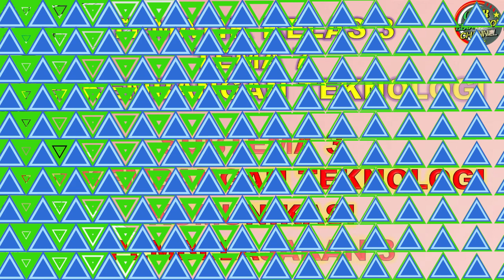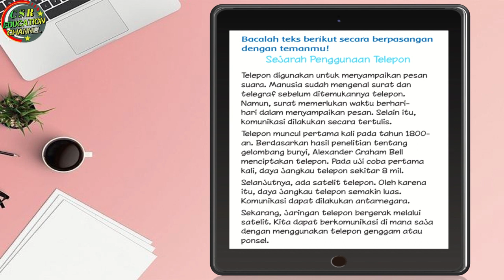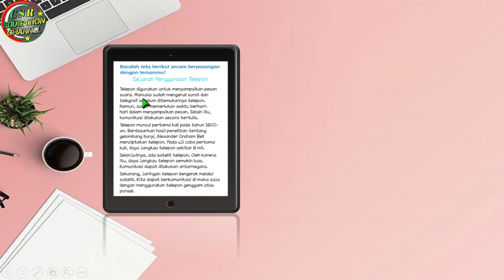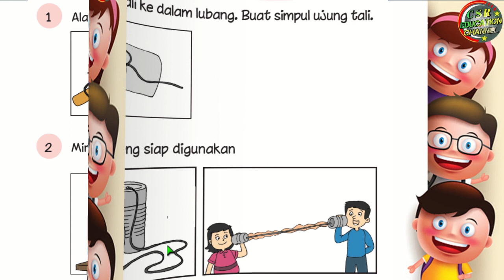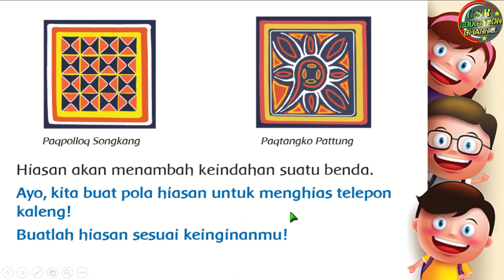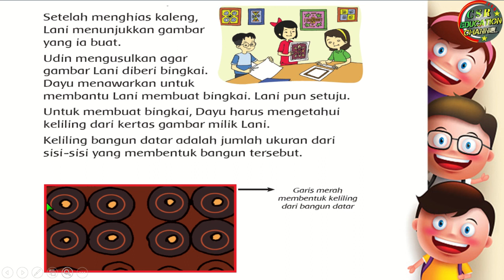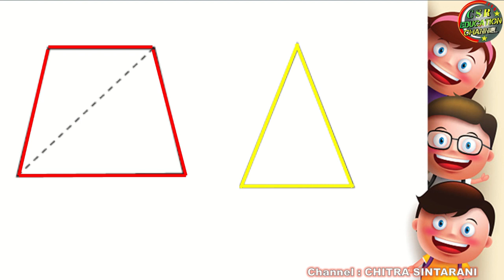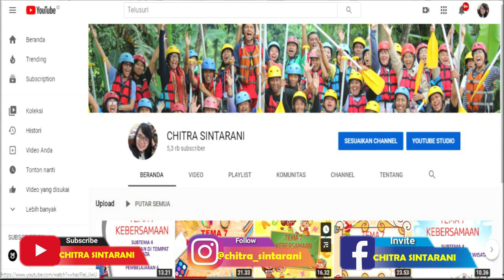Kelas 3 Tematik : Tema 7 Subtema 3 Pembelajaran 3 (PERKEMBANGAN TEKNOLOGI)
Subtema 3 PERKEMBANGAN TEKNOLOGI KOMUNIKASI
Pembelajaran 3